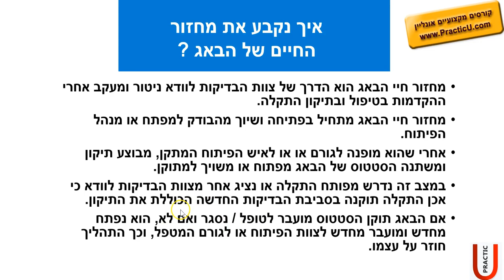מחזור חיים של תקלה - Bug Life Cycle - חלק 3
קורס הכנה לראיונות עבודה QA